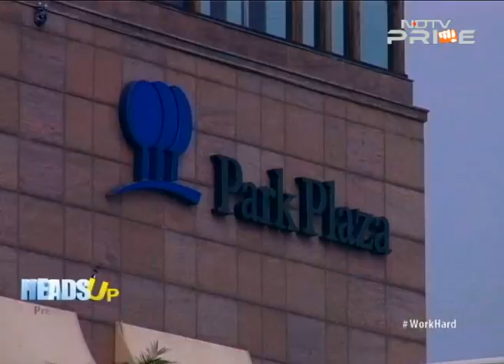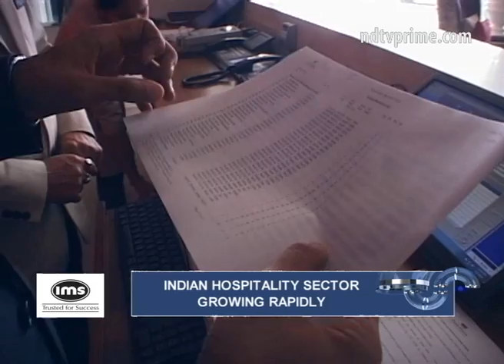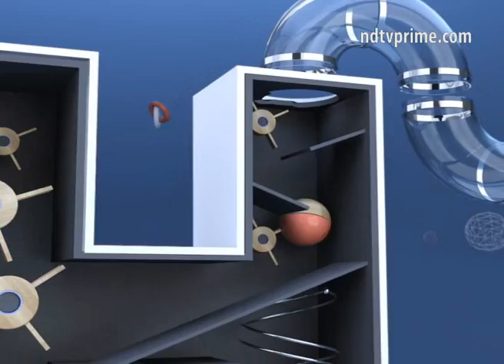All you need to know for a career in Hospitality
In a country pitching itself as a top tourism destination, there's always a demand for those in the hospitality industry.  Here is all you need to know about hotel management and what it takes to make the cut.